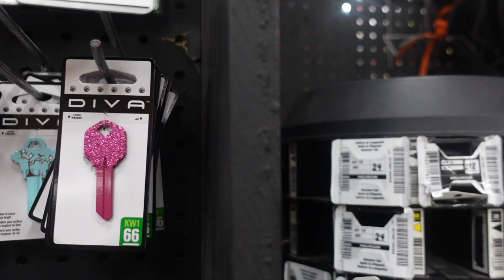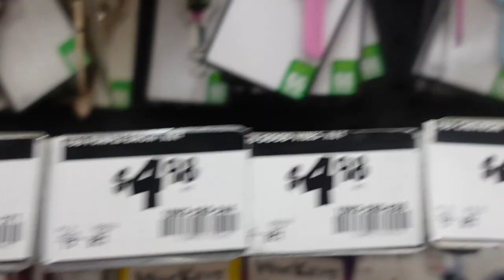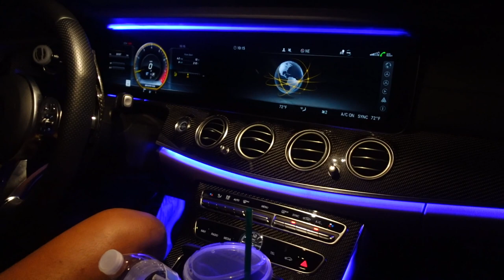WEEKEND VLOG | My New Car + Nail Appointment + Saturday Errands | Noelle Christina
Hey Y’all! In today’s vlog I’m taking you along with me on all my Saturday errands! I drop the tea on my nails, put y’all on to the best smoothie, and give some summer hygiene tips! Thank you soo much for watching!!
-Noey

My Toolkit:
Camera: Sony ZV-1
Lighting: Neewer Ring Light 18”/48cm
Editing: Final Cut Pro / iMovie
Laptop: Mackbook Air

My Lash Tech: @no1_mom on IG

Age: 23
Zodiac Sign: Virgo
Ethnicity: African American
Hometown: Baltimore
Education: University of Maryland College Park 2020
Career: Dev Ops Analyst